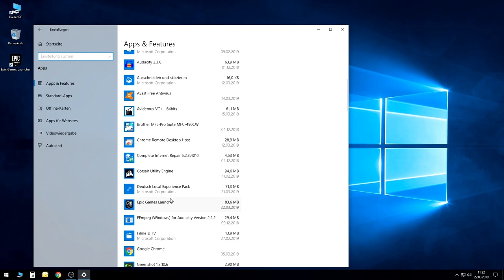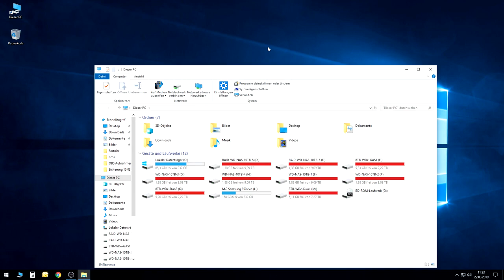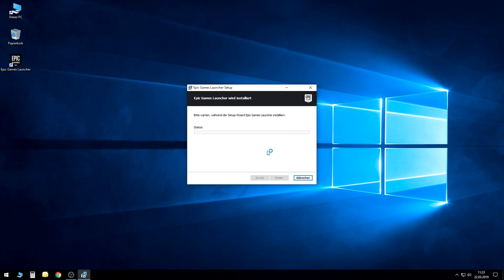♻️🗑️ EPIC Games Launcher DEinstallieren | PC Windows 10 | Tutorial Deutsch | Fortnite deinstallieren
Es kommt immer "Epic Launcher wird derzeit ausgeführt" und ihr kommt nicht weiter?
Mach mal nen Rechtsklick auf die Uhr, "Taskmanager", dann im Taskmanager auf "mehr Details", dann wählst den Reiter "Autostart" an und änderst beim "Epic Launcher" den Status von "aktiviert" zu "deaktiviert" um. Danach das System neu starten und nochmal eine Deinstallation versuchen.